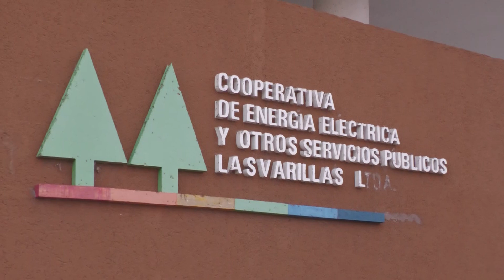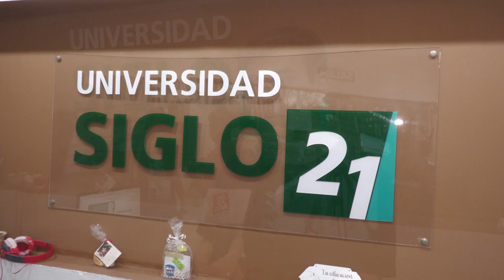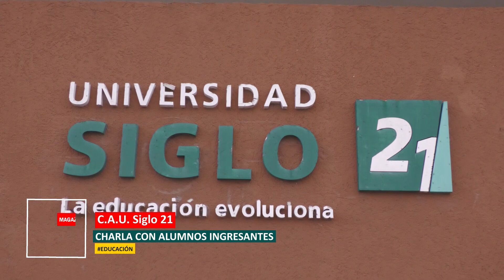C.A.U . SIGLO 21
CHARLA CON ALUMNOS INGRESANTES